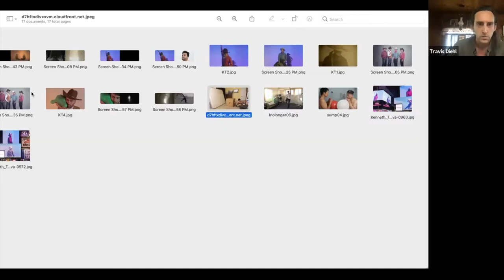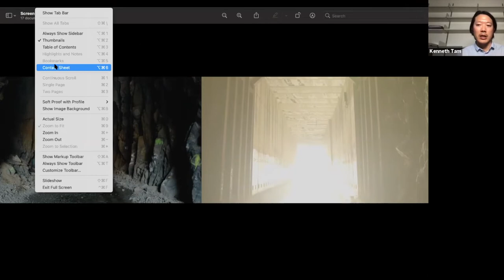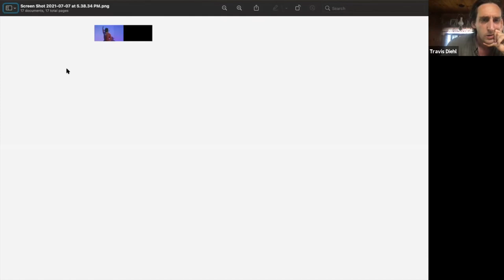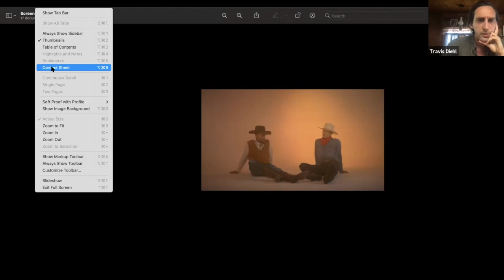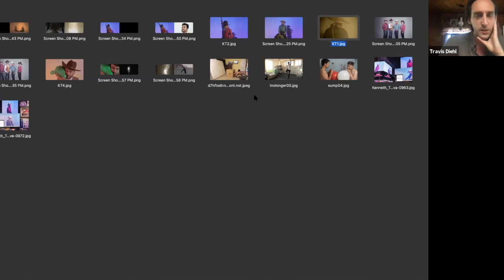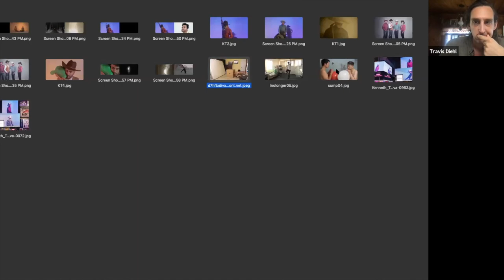Art Talk: Kenneth Tam and Travis Diehl